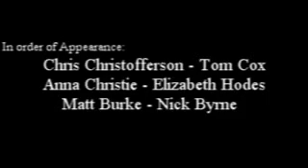annachristieacts3&4apr272014 movie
Conclusion (Acts 3 and 4) of the Eugene O'Neill classic.